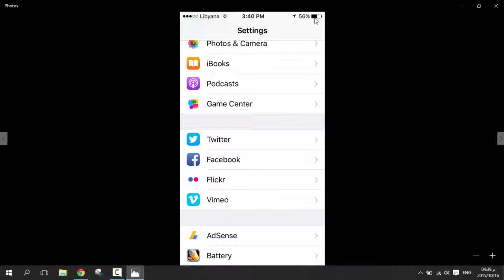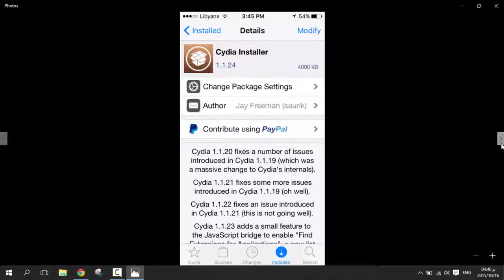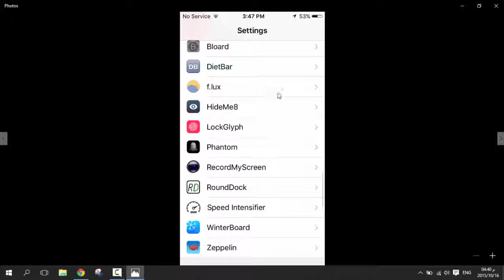الحلقة 311 حل مشكلة إختفاء أدوات السيديا من الإعدادات في IOS9